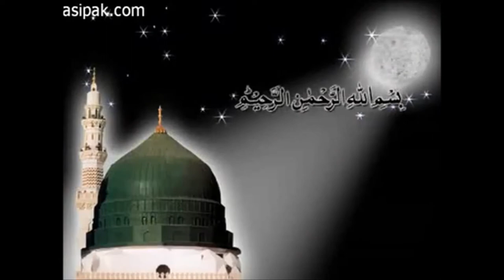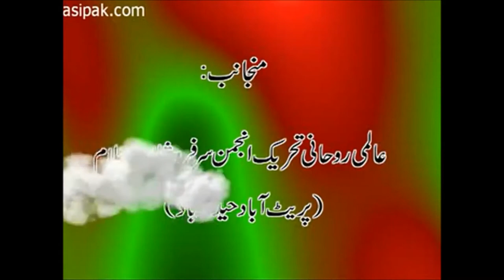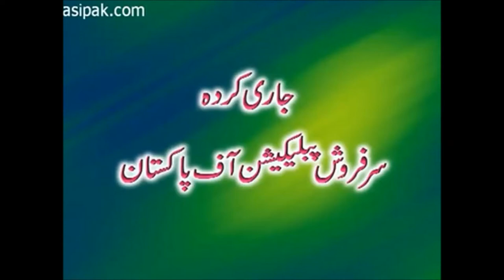Dil Allah Allah Kaise Karega|How Heart will started Zikr Allah Allah|Sarkar Gohar Shahi|Spiritual